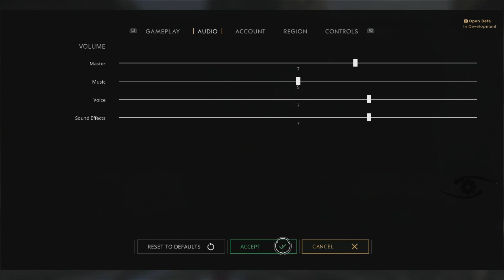Let's PlaY Paragon : Bad Countess, BaD!!!!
First video of my lets play paragon series
Played as countess.